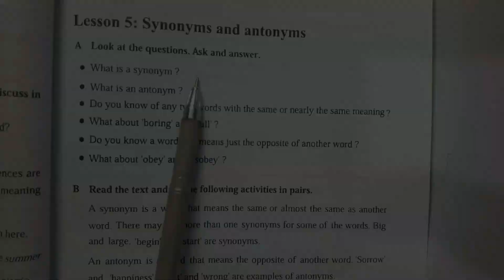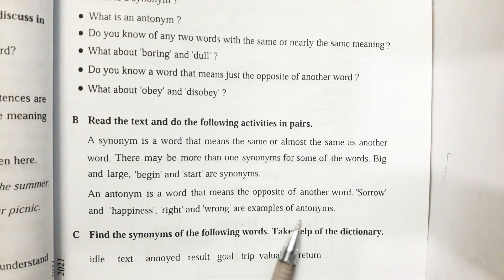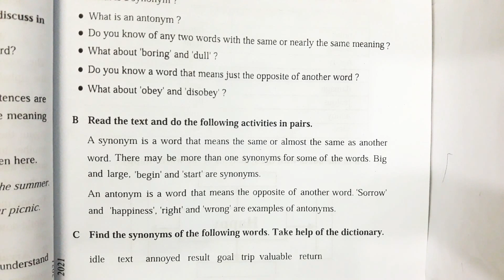English 1st Paper;Class-8;Unit-4 Lesson-5"Synonyms and antonyms"